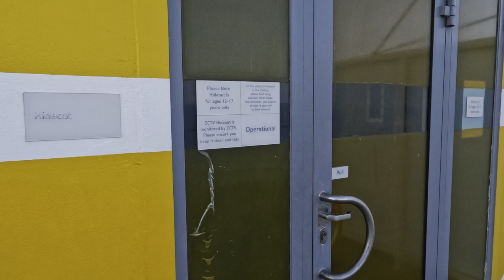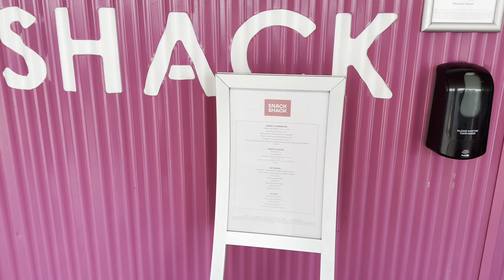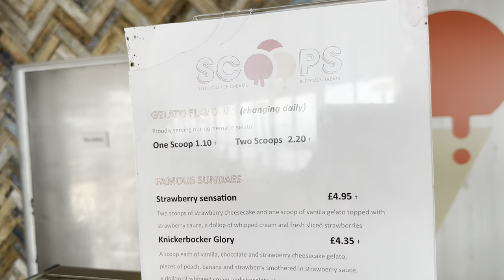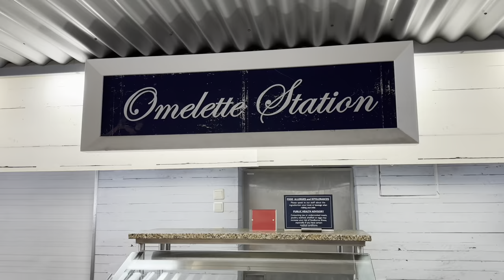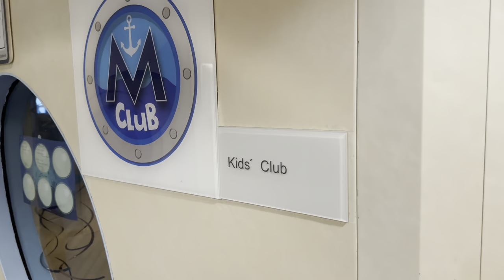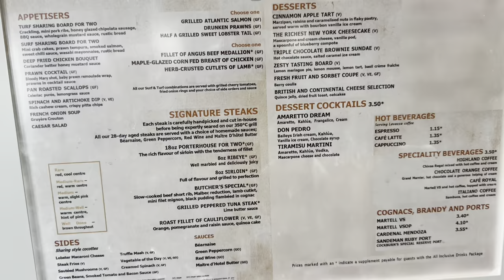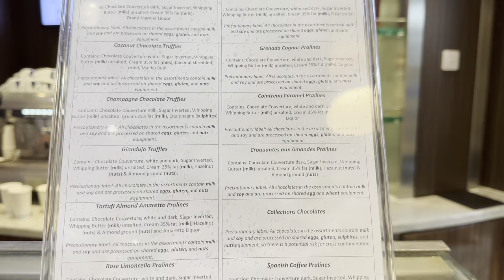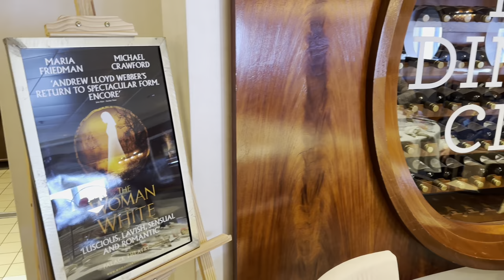Marella Explorer Ship Tour / Deck by Deck / Hints & Tips for Your Cruise / Best Places to Go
How does this cruise ship from 1996 hold up today as I show you around the former Celebrity Galaxy. from BBC documentary ‘The Cruise’. Yes, the very ship that launched the career of Jane McDonald.

It’s been part of the Marella fleet since 2018 and is a fully inclusive cruise ship in which your flights, transfers, food, drinks and tips are all included in the price.